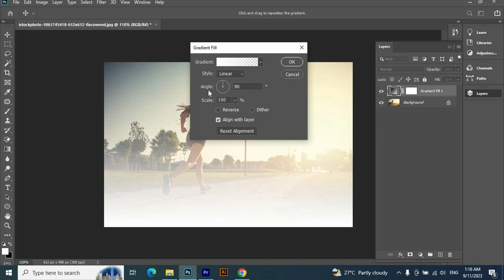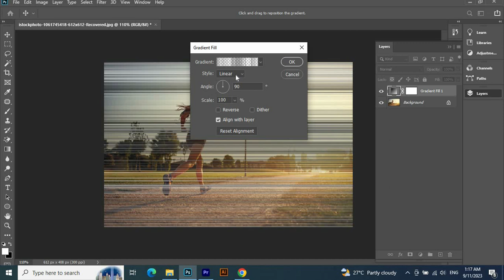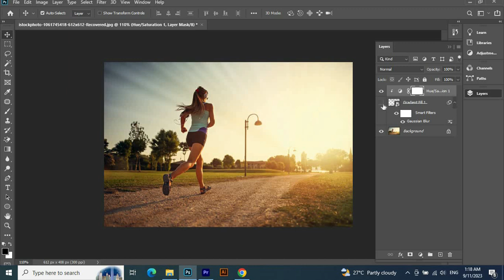How to Create Flare Effect in photoshop | Sun Flare Quick Tip!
Hey Everyone, welcome to Sharp edits.

In this photoshop tutorial, I will show you how to create Flare Effect in Photoshop